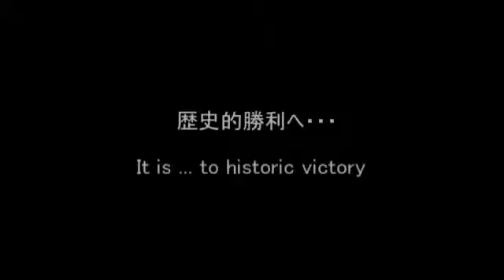Battle of Tsushima(Russo-Japanese War)